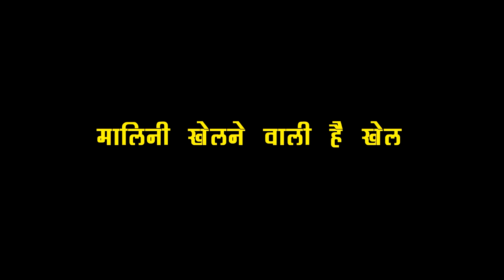IMLI : PARTY में होने वाला है सबसे बड़ा खेल, इस बार दोनों मिलकर करने वाले हैं शो में तमाशा